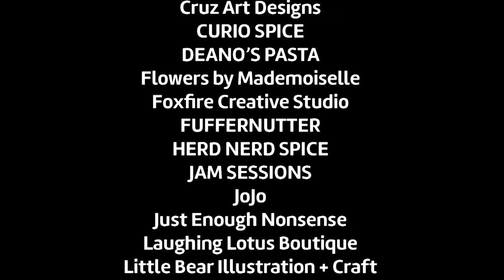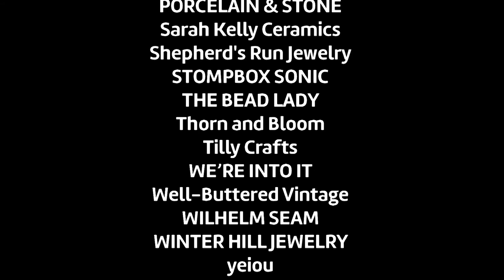Community Lens | Somerville Local First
It is that time of year for the SLF Holiday Market 2017​ on Saturday, November 26th at Arts at the Armory​! Check out this short interview with Courtney O'Keefe​, SLF Executive Director, who discusses Somerville Local First​, its programs, events and more!